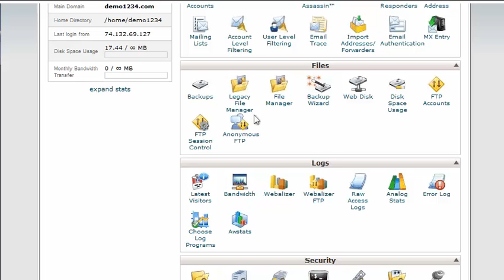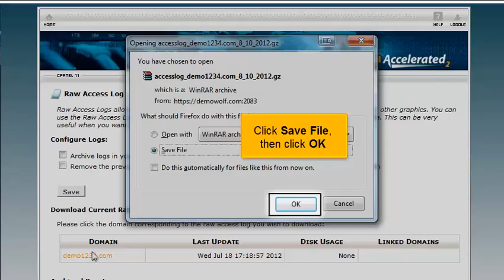How to view your website stats in cPanel 11.32 x3 (2012)